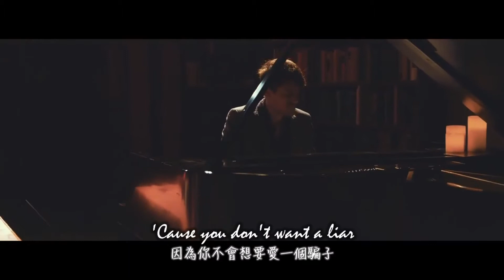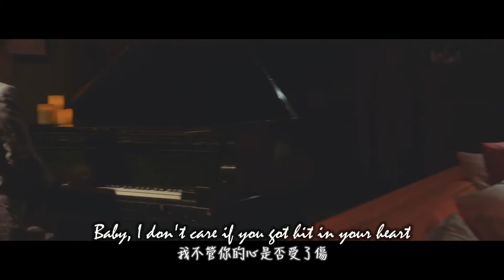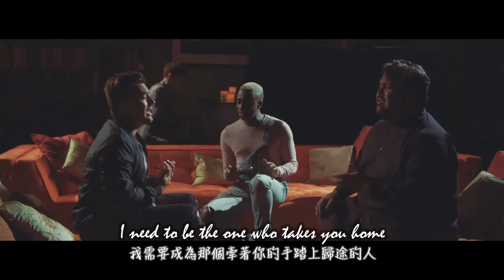► One Last Time - Vincint, Mario Jose, Aaron Encinas, KHS cover with Lyrics 中英字幕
這首是Kurt 特別為了之前的恐怖攻擊受害者所改編的歌曲
希望大家能多多去看原本的影片
因為Kurt會將這部影片的錢全部捐出去哦!

作詞/作曲 Savan Kotecha, Rami Yacoub, David Guetta, Giorgio Tuinfort, Carl Falk
中文翻譯 Claire Cheng